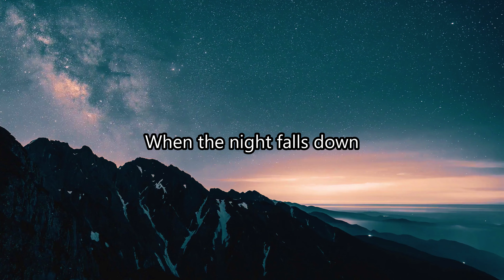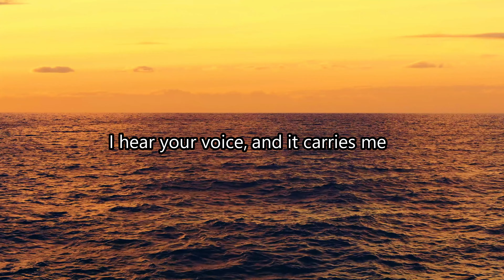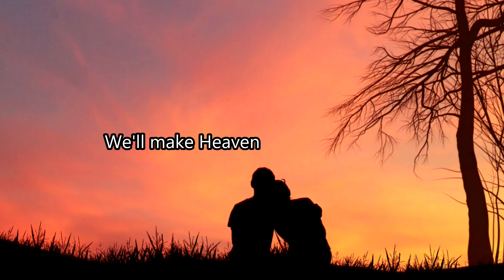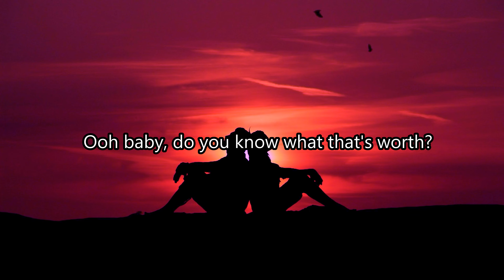Heaven Is A Place On Earth by Belinda Carlisle Song Cover ('Mabel Winter' & 'Realms in Musica')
Various artwork outsourced by Pixabay